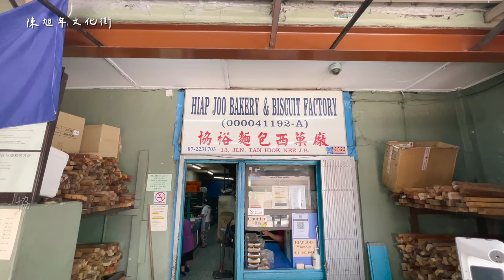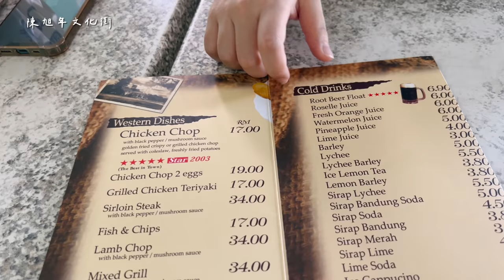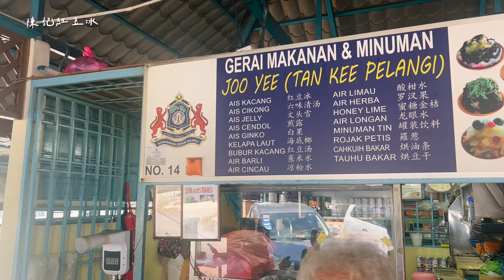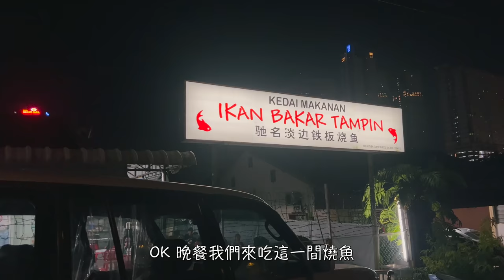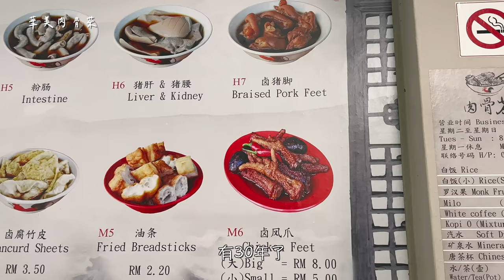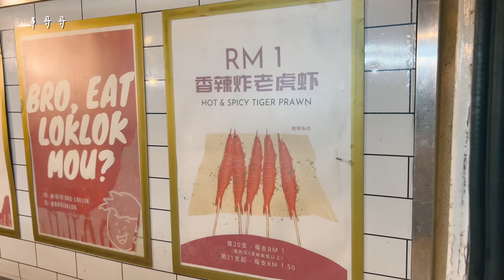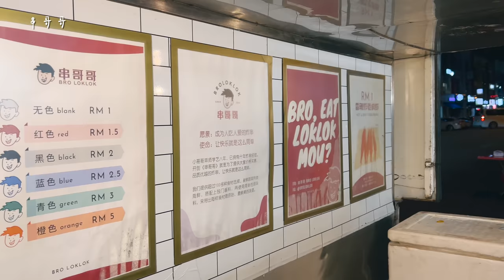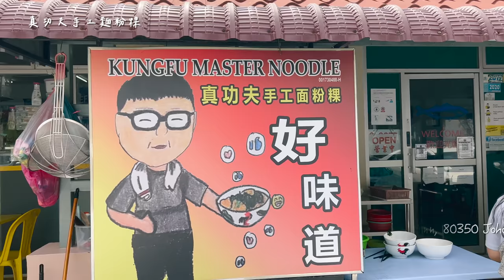【美食在哪裡 EP 2】🇲🇾新山到底有哪些當地美食呢？｜兄弟姐妹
馬來西亞美食非常多幾乎每個州屬都有代表性的美食，而我們這次要介紹的是新山！
新山靠近新加坡，但是很多人依舊都對它不熟悉。
所以這次由弟弟和妹妹來介紹新山到底有什麼好吃的！

我們這次去的餐廳：
1.Hiap Joo Bakery & Biscuit Factory
13, Jalan Tan Hiok Nee, Bandar Johor Bahru, 80000 Johor Bahru, Johor

2.It Roo Cafe
17, Jalan Dhoby, Bandar Johor Bahru, 80000 Johor Bahru, Johor

3.Joo Yee (Tan Kee Pelangi) Ais Kacang
Jalan Biru 3, Taman Pelangi, 80400 Johor Bahru, Johor

4.Ikan Bakar Tampin
94, Jalan Dato Sulaiman, Taman Century, 80250 Johor Bahru, Johor

5.Hwa Mei Bak Kut Teh 华美肉骨茶
146, Jalan Lumba Kuda, Bukit Chagar, 80300 Johor Bahru, Johor

6.串哥哥 BRO LOKLOK
41, Jalan Mutiara Emas 2A, Taman Mount Austin, 81100 Johor Bahru, Johor

7.真功夫手工面粉粿
G-09 Bistari Impian JB, Jalan Serantau, Taman Dato Onn, 80350 Johor Bahru, Johor

喜歡我們的影片歡迎 LIKE 和 SUBSCRIBE還有分享給你的捧唷們喔 ！